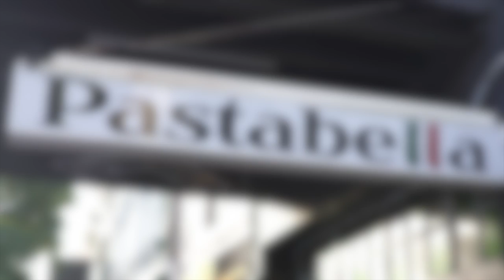Pastabella Italian Restaurant in Sydney serving Pasta and Pizza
Have a taste of a delicious feast of Italian Food in Pastabella located at 89 Glebe Point Rd, Glebe NSW Australia 2037